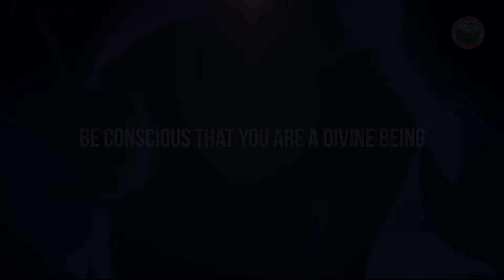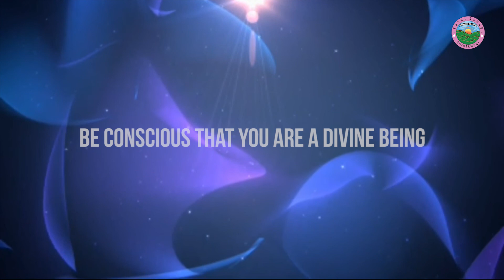Be Conscious that You are a Divine Being